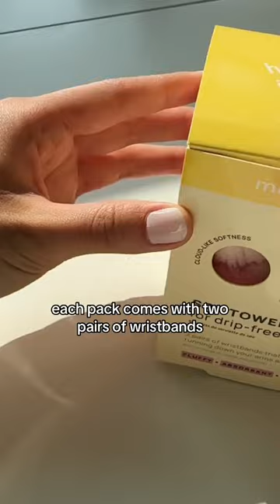MEET THE MEI APOTHECARY SPA TOWEL WRISTBANDS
Under $10 and a total game changer. Tag someone who always gets the counter wet while washing their face 🧼

Available on mountlai.com and online at Target.com 🎯